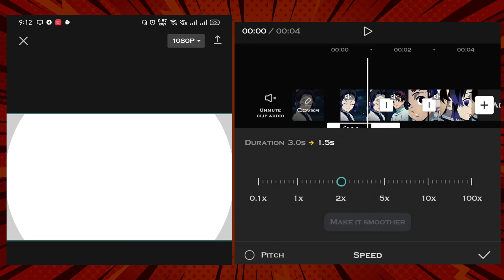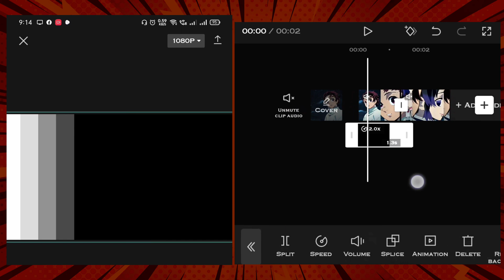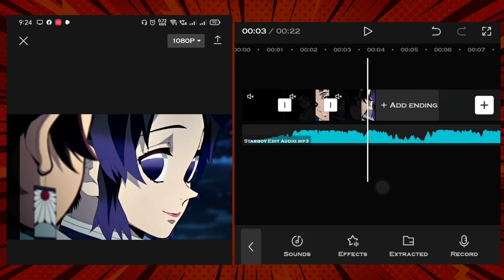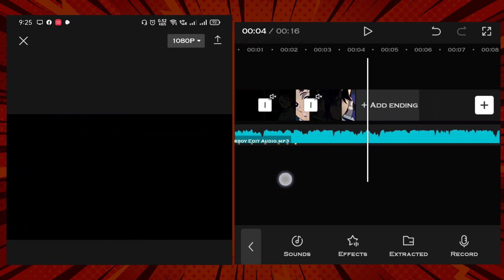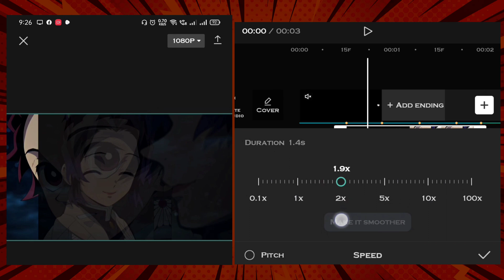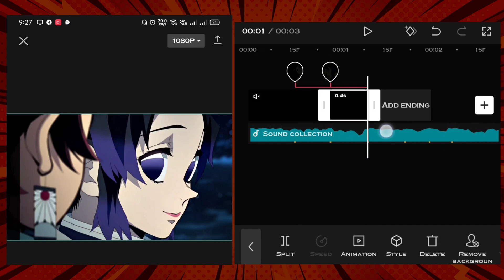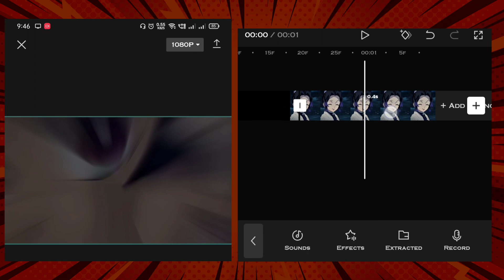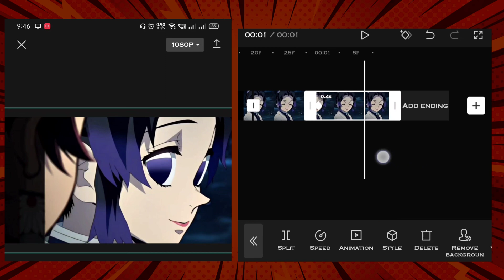Split Transition Part - 2 | Capcut Tutorial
Twixtor Credit:
Link-

How to Make Split Transition
How to make transition
how to make capcut transition
how to make Amv transition
How to make lighting transition
how to make smooth transition
Capcut Split Transition
Capcut smooth transition
How to Make Amv edit transition